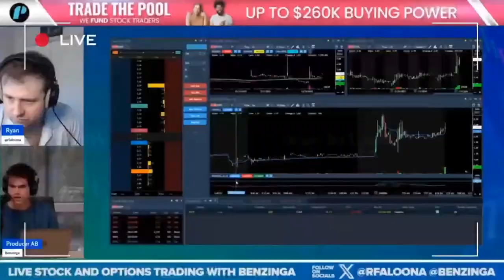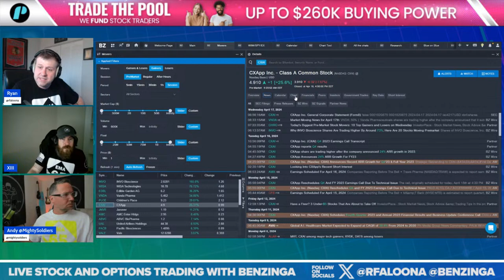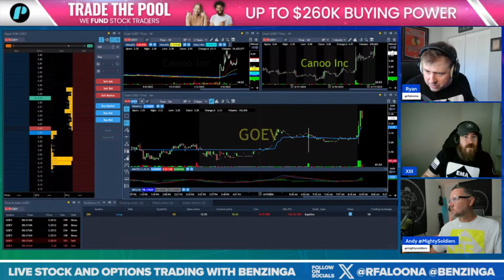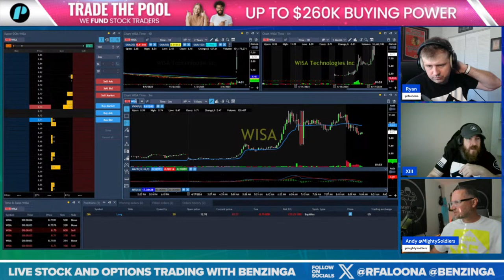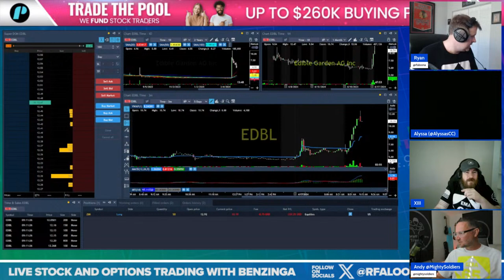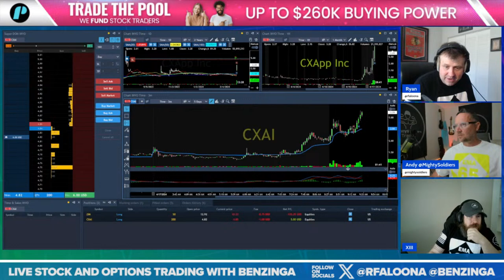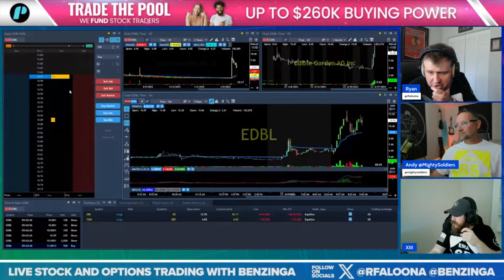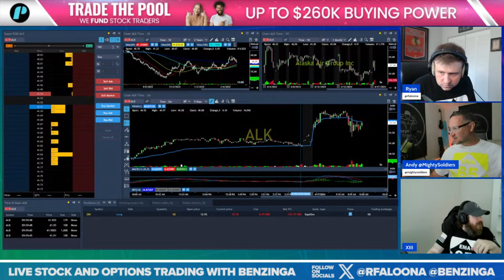Live Trading With Benzinga | April 17th, 2024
On LIVE Trading with Benzinga, Daytrading, Options, Penny Stocks, & Blue Cap Stocks every weekday morning from 9am-11am ET.

✅ Trade More Than 12,000 Stocks and ETFs
✅ Get funded up to $260K
✅ Short & long any penny stock
All trading styles are welcome!

MEET THE HOSTS:
Ryan Faloona / Twitter:  / rfaloona
Zunaid Suleman / Twitter:  / madexinxindia

✅Free 2 week trial, no credit card required